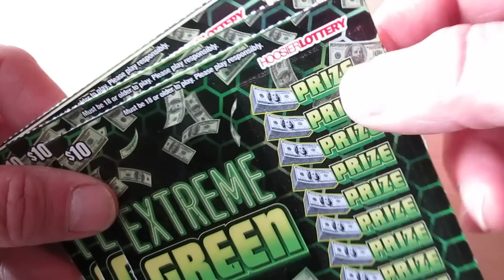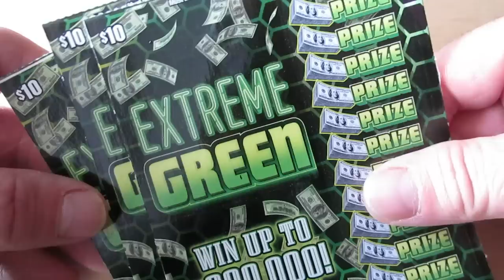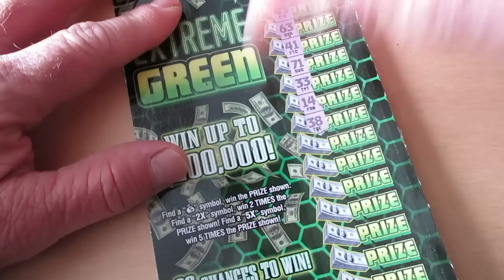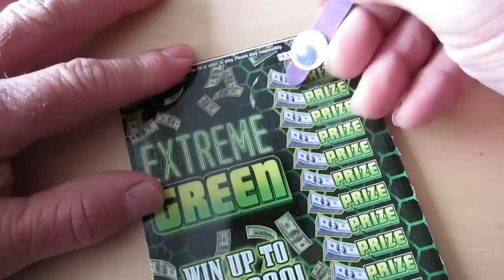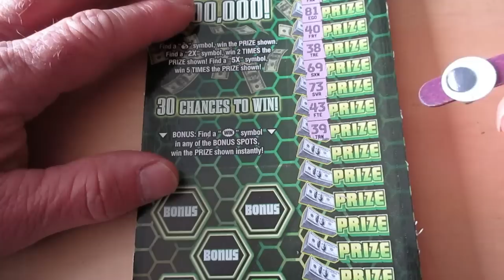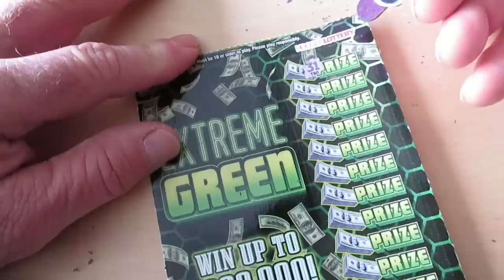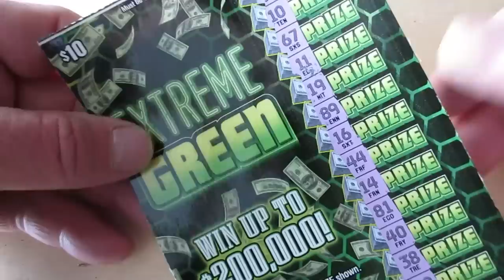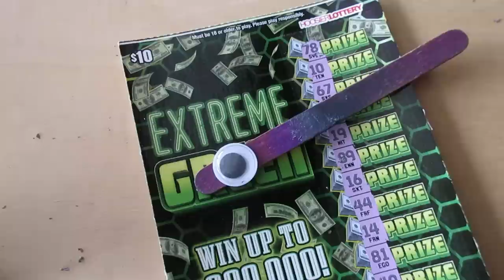EXTREME WIN!! My BIGGEST WIN EVER on this Scratch Off Lottery Ticket!!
I got my biggest and first win ever on the new "Extreme Green" scratch off lottery ticket. I've only played a few of these lottery tickets, but I finally get my first and biggest win ever on this scratch ticket.

How extreme and big was the win on this lottery ticket, watch to find out.